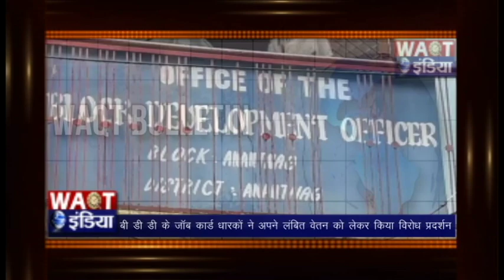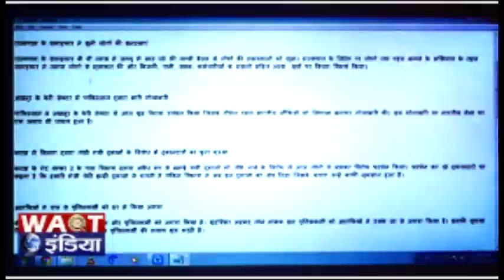WAQT BULLETIN | 23/01/2019 | Waqt India